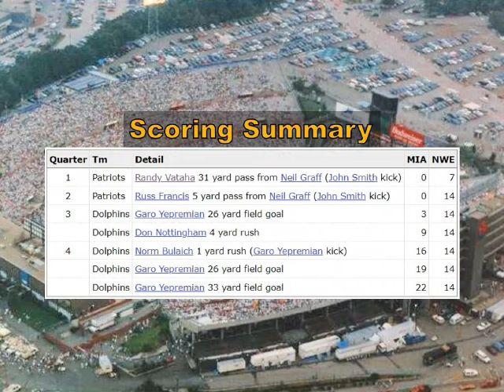1975-09-28 MIA at NE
Highlights commentary merged with video highlights and other audio.
Week 2 takes the Miami Dolphins to Foxboro to face the New England Patriots. Coach Chuck Fairbanks vs Coach Don Shula. Neil Graf vs Bob Griese, Sam Cunningham vs Don Nottingham, Randy Vataha vs Howard Twilley, Russ Francis vs Jim Mandich.

NOTE: These video shorts are based on various highlight films. I could not find a way to validate the original order of the plays.